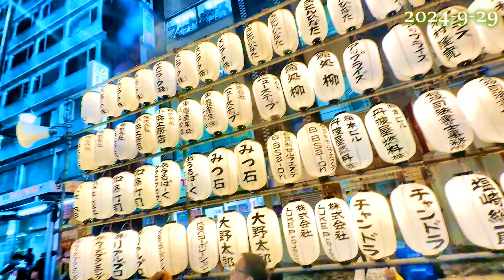【池袋ふくろ祭-長二②】長崎2丁目 2024/9/29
～カメラマンの独り言～
積極的に写ろうとして頂けますと嬉しいです(^^
写真撮影のご希望など、気軽にお声がけ下さい

お神輿の日程をお知らせ頂けますと幸いです
「撮影に来て-」などご連絡ください

ダイレクトメール
(全開放にしています)
隅田川マリオルド